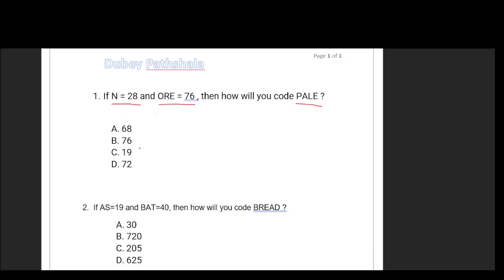Coding Decoding Reasoning | Net Paper 1 | UGC NET & WBSET | By Dubey Pathshala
#   UGC NET  PHILOSOPHY  ( Paper 2 )
#   PROVIDES YOU THE LATEST UPDATES ON UGC/NTA NET EXAM ( paper 1  &  2 ) by    TANI    Mam
#   UGC/ NTA NET & SET Philosophy Preparation tips
#   TOPIC WISE LECTURES & PDF